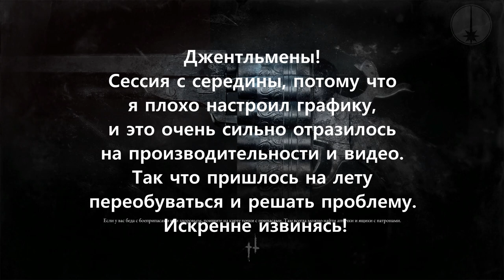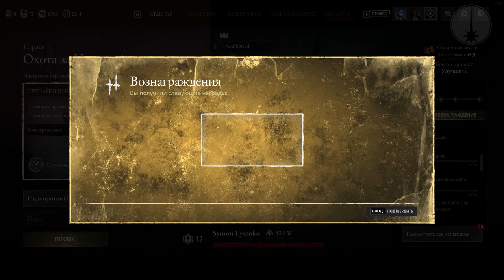Проба игры - Hunt: Showdown 1896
Плевались на интерфейс, ныкались по кустам с товарищем @CITADEL-STUDIO a.k.a. Hix'ом.
В целом, игра всё та же, и всё так же вызывает отторопь при первом вхождении. А так - вполне ничего себе, разве что сидеть в меню порой приходится столько же, сколько и играть в сессию, что, конечно, явный перекос.